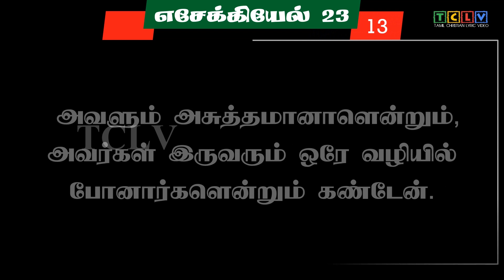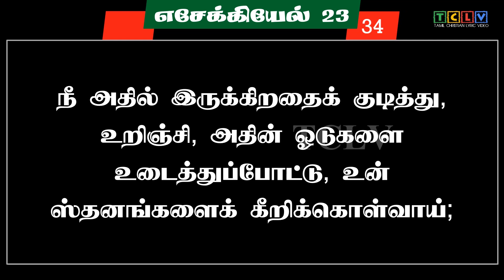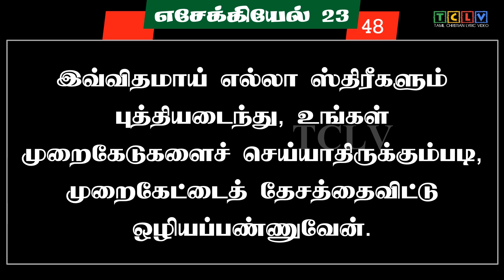எசேக்கியேல் 23:1-49 | EZEKIEL 23:1-49 | ESEKIEL 23:1-49 | TAMIL BIBLE BIBLE VERSES | TCLV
எசேக்கியேல் 23 ஆம் அதிகாரம். EZEKIEL chapter 23 in tamil.